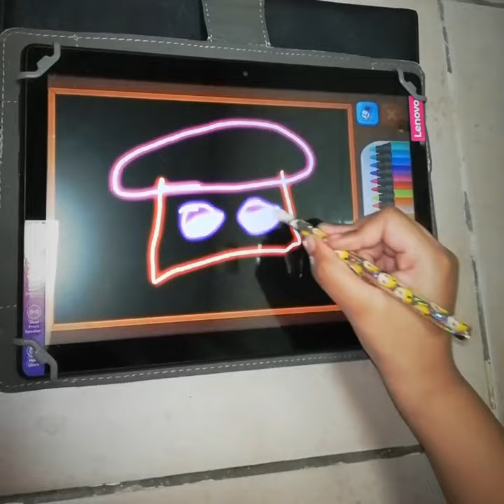Challenge Smart Drawings suhail's arts and craft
Smart Slate 😊

we can draw awesome art with this gadget

Kids can easily draw with this smart tab .

i hope you like this product and you can buy and help to learn drawing skills for your children